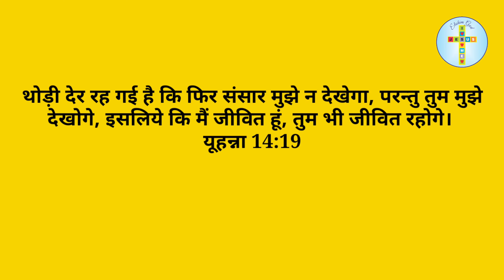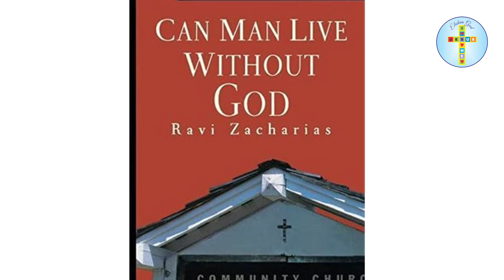Ravi Zacharias He is no More | Ravi Zacharias death | Ravi Zacharias Ab Nahi rahe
Ravi Zacharias He is no more.

GOD BLESS YOU.